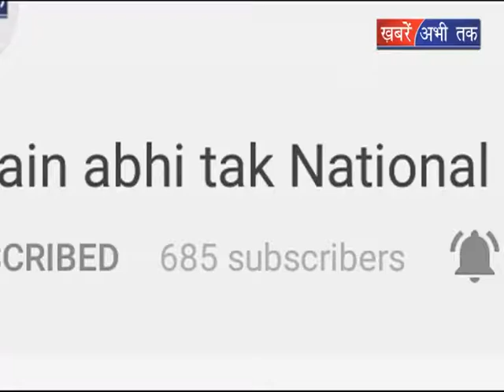50 फ़ीट गहरी खाई में गिरी कार || Khabrain Abhi Tak Live